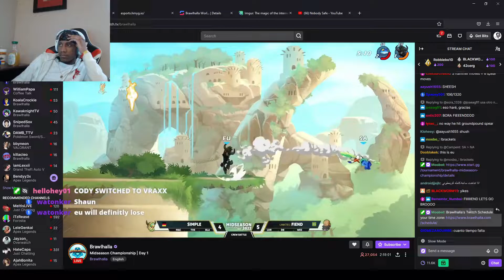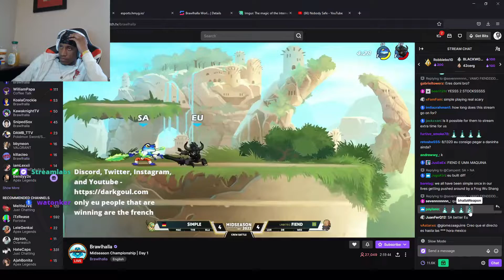Darkgoul Reacts to Simple vs Fiend - Midseason Championship - 2022 - Crew Battle - NA vs BRZ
Simple vs Fiend fight within a Crewbattle at Lan.
The channel that archives daily Brawlhalla Content of Showmatches, Twitch VODS, Community Tournaments, and MORE!!!